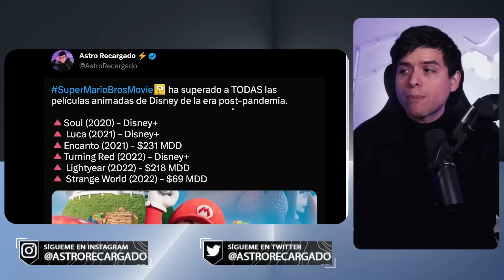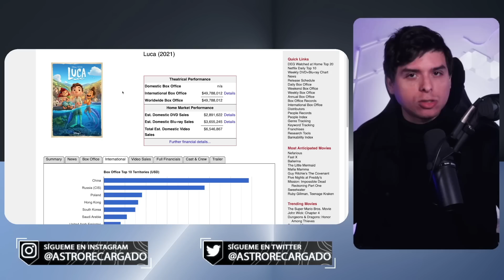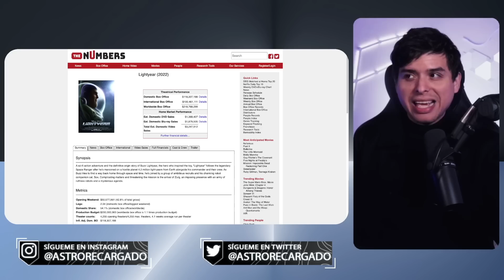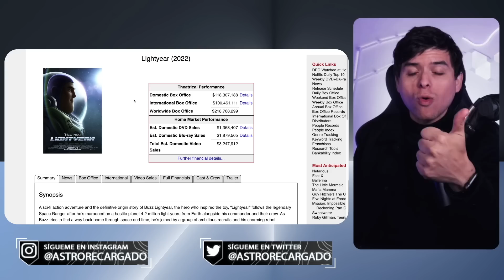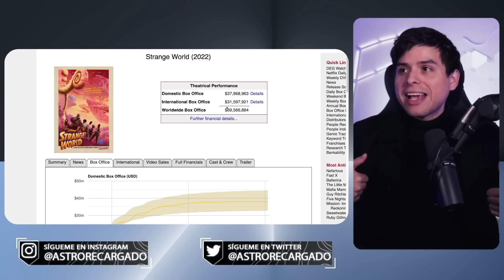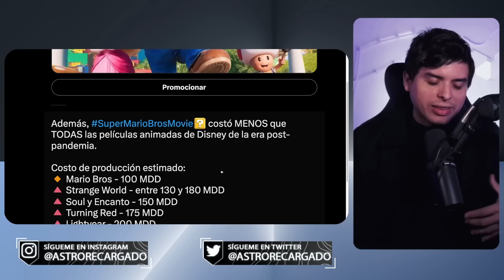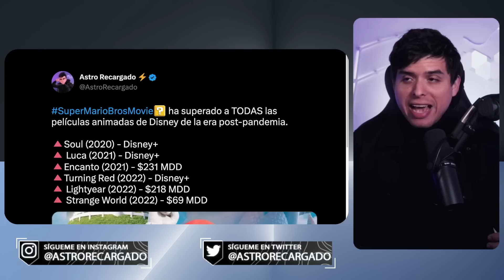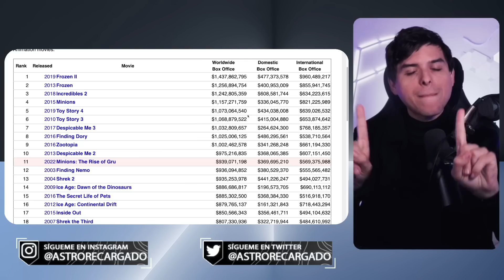🔥 Super Mario Bros DESTRUYÓ a Disney en taquilla, cavó su TUMBA 🪦 Superó a TODA la BASURA PROGRE